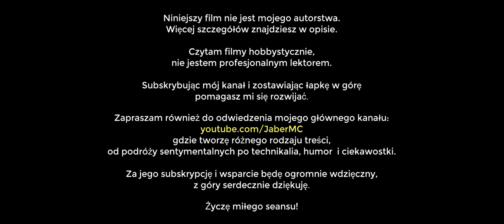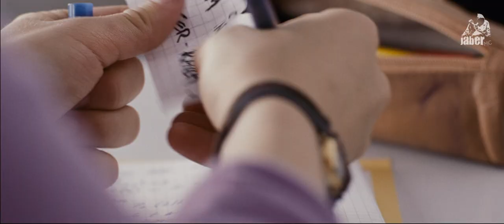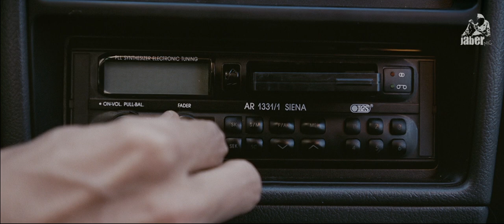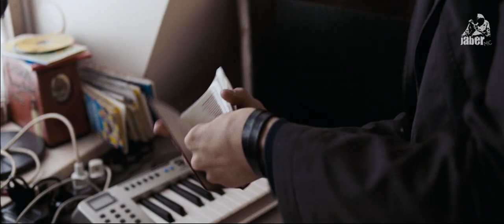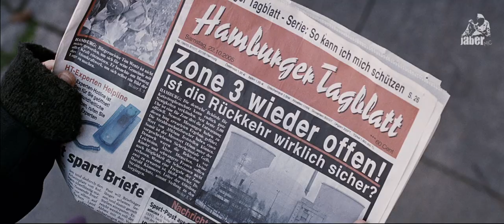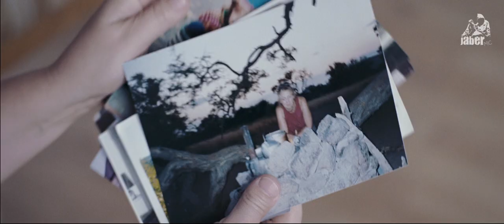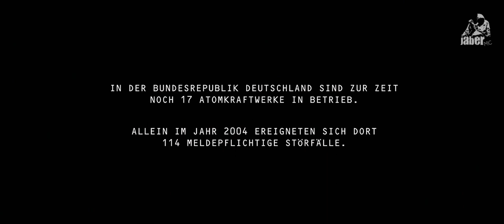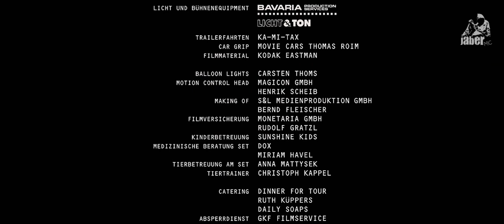Chmura (2006) cały film [Lektor PL] HD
"Chmura" (oryg. "Die Wolke") to opowieść o wybuchu elektrowni atomowej, czego skutkiem są apokaliptyczne wydarzenia.
Sprawdź i wspomóż mój główny kanał:
Ode mnie: Postanowiłem przeczytać ten film, choć zdaje sobie sprawę że brak mi talentu i predyspozycji do profesjonalnego lektorowania, zrobiłem to jednak - ponieważ pod pierwszym przeczytaneym filmem  pojawiło się kilka miłych i pozytywnych komenatrzy :)
Prawa autorskie: CLASART Film-Und Fernsehproduktions GMBH & Concorde Filmverleih
Film umieszczony w celach promocyjnych i edukacyjnych.